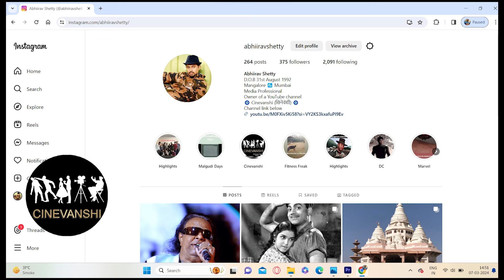Indian Actors who played Historical roles brilliantly - Episode 17 | Cinevanshi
Playing Historical characters is not a joke. Actors needs to go through various rigorous training and transform themselves completely mentally and physically for the character requirement.